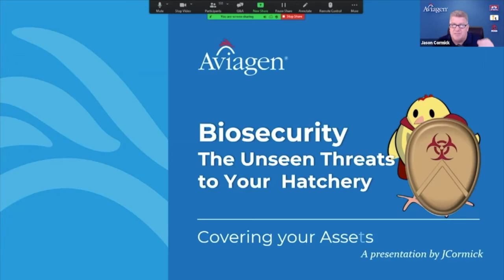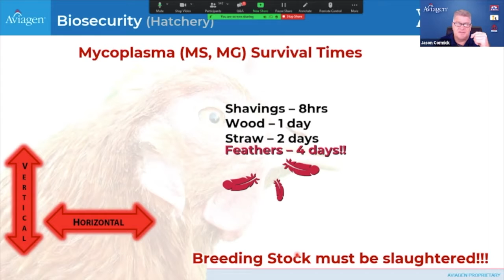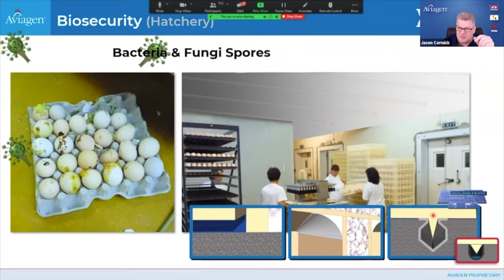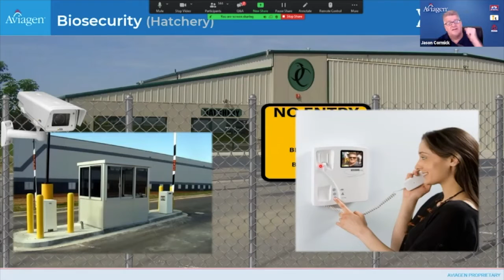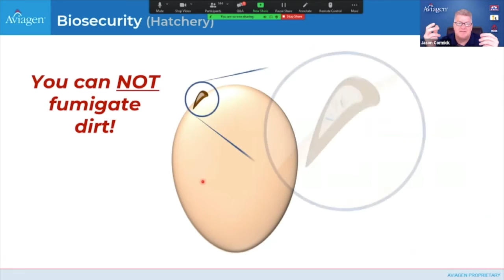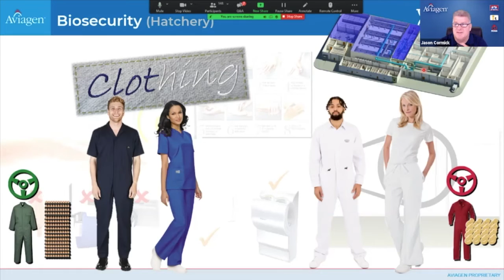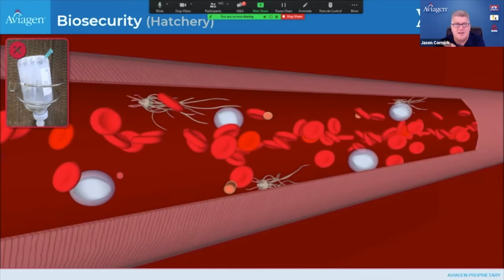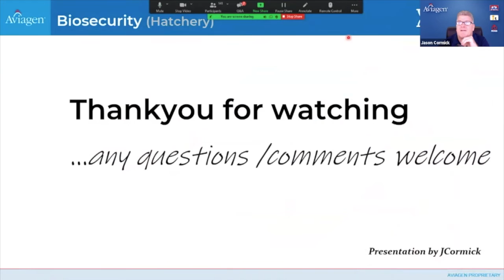“Protegiendo su incubadora de los peligros que usted no ve”.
Jason Cormick